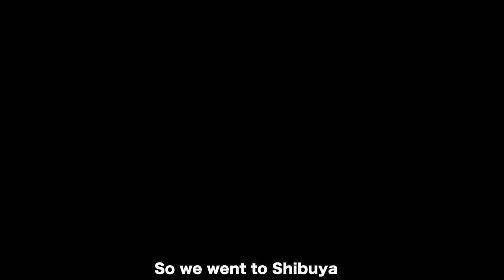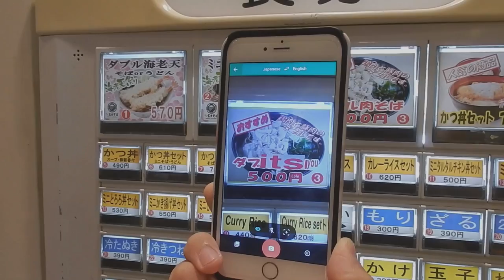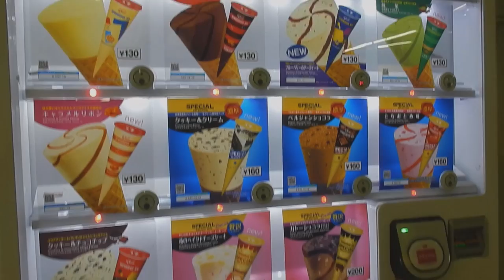Japan Part 4: Tokyo's Mocha Cat Cafe and FOOD! ALL THE FOOD!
We arrived in Tokyo on the 8th of April, sick and sore and tired but soldiering on! Once we got checked in, it was all about the food.

This video covers a couple of days - we've both been to Tokyo twice before, so we didn't go in with much of a sightseeing plan. We just wanted to eat the food, walk the streets and feel like locals for a week. We were still recovering and I didn't want to carry my big heavy camera rig around (especially in the rain) so we kept things light and didn't film as much.

On the 8th (travel day) we walked 9.2km, on the 9th we did 14.9km (we walked from Harajuku to Shibuya and all around - the rain wasn't much fun TBH), and the 10th we walked 12.1km.